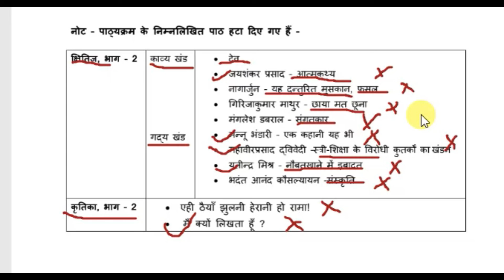CBSE CURRICULUM REVISED BY 30% | CLASS 10 | HINDI COURSE - A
CLASS 10 CBSE BOARD 2020-21 | UPDATED SYLLABUS | HINDI COURSE- A | With Revised Pattern (खंड (घ))